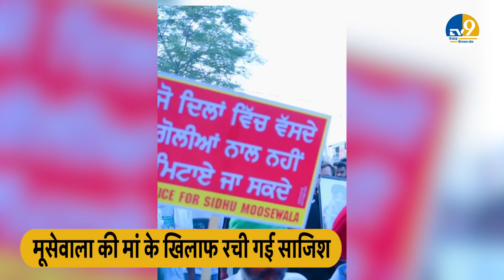Punjab News: Sidhu Moosewala के परिवार को फंसाने की साजिश, पिता Balkaur Singh ने दर्ज कराई FIR!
सिद्धू मूसे वाला: फाजिल्का जिले के लाधूका निवासी वीरपाल सिंह की पत्नी परमजीत कौर के आधार कार्ड से छेड़छाड़ की गई है। उन्होंने अपने आधार कार्ड की फोटो बदलकर विकलांगता पेंशन के लिए आवेदन किया है। जिस पर सरपंच चरण कौर के फर्जी हस्ताक्षर व मुहर लगी हुई थी। जब इसका पता चला तो इसकी जांच की गई. इसी बीच पता चला कि मूस गांव में परमजीत कौर नाम की कोई महिला नहीं है.
Sidhu Moose Wala: The Aadhaar card of Paramjit Kaur, wife of Veerpal Singh, resident of Ladhuka in Fazilka district, has been tampered. He has applied for disability pension by changing the photo of his Aadhar card. On which fake signature and seal of Sarpanch Charan Kaur was affixed. When this was discovered, it was investigated. Meanwhile, it came to light that there is no woman named Paramjit Kaur in Moose village.